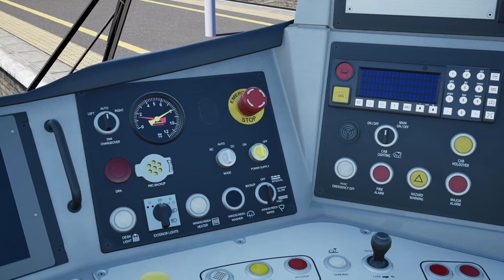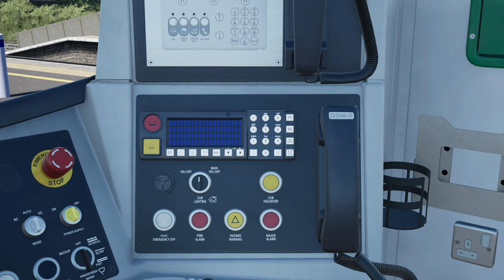Train Sim World 3 - Présentation de la Class 700 Thameslink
Découverte de la Class 700/0 assurant le train Thameslink 9P38 de Rainham à Luton. Notre voyage se terminera à Dartford où un autre conducteur assurera la fin du trajet.

Ligne : Southeastern Highspeed: London St Pancras – Ashford Intl & Faversham Route Add-On

Train : Thameslink BR Class 700/0 EMU Add-On